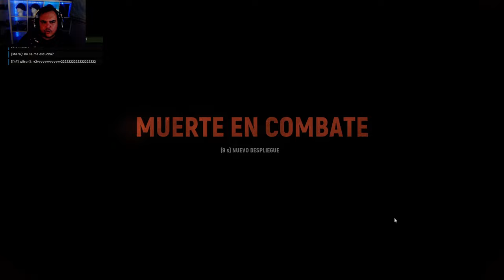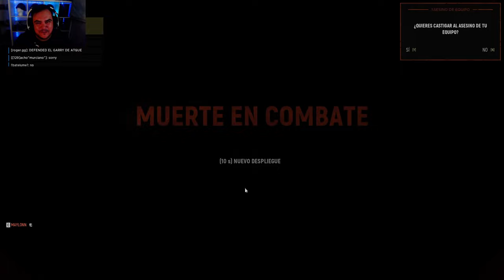❄️Los FANTASMAS de FOY ❄️| HELL LET LOOSE